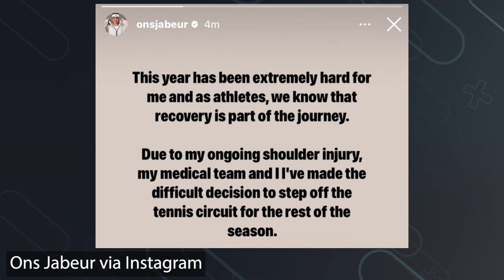Jabeur Forced to End 2024 Season with Injury | Tennis News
Ons Jabeur has been forced to end her 2024 season due to an ongoing shoulder injury that has ruined most of her 2024 season. She looks to be back in Australia in 2025. Will Jabeur come back to her Top 10 peak?

0:00 | Intro
0:16 | Jabeur Statement
0:39 | Outro